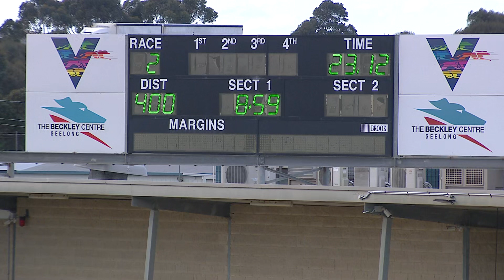GEL TUE 10 AUG 21 R2